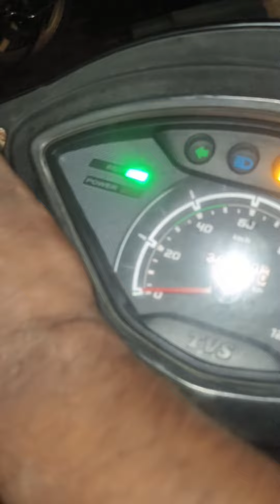Tvs Jupiter 125 /electrical problem full wiring kit change ⚙️🔧🤩✅💯 problem solve 1day delivery 🙏🔧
Tvs Jupiter 125 /electrical problem full wiring kit change ⚙️🔧🤩✅💯